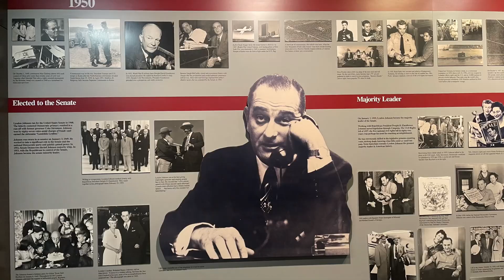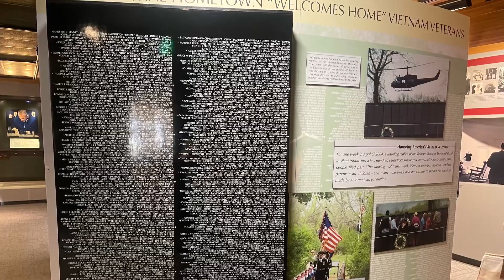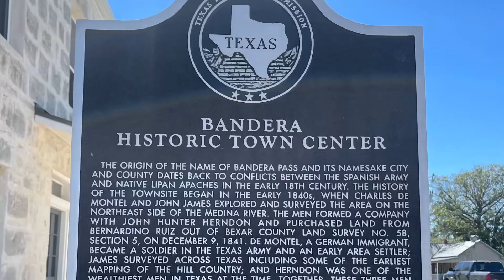South West Texas 28 September 2024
Today Miriam and I hit the road going south west for at least 4 hours to Brackettville where Miriam and David live. We’ve left David behind in Austin with Caleb and Ellen and the children, and we’re just going to enjoy some girly time to gather for a few days.

We took the longer route via Johnson City, Fredericksburg, Kerrville, Uvalde and Babdera.

First stop was at the childhood home of Lyndon Bird Johnson. The house reminded me of Harper Lee’s book ‘To Kill a Mockingbird bird”, which I did for literature in school and other movies I’ve seen and books I’ve read. Yes, it was rather nice to sit in the swing in the porch and put myself in those scenes I could only imagine. I didn’t really know too much about LBJ, but I knew who he was and I remember my mother talking about Lady Bird Johnson and thought it was funny that she was called that after an insect! And I remember the line “Ladybird, ladybird fly away home, Your house is on fire and your children are gone”!

We went to the visitor centre and I learned more about LBJ and Lady Bird Johnson. After the death of Lady Bird Johnson, the huge estate, the LBJ Ranch, where LBJ was born, lived, died  and was buried, was donated to the National Park Service. He had a deep attachment for place and heritage and the site is well maintained and the White House Complex at the Ranch is  undergoing some restoration works. It is a huge area and one could spend a lot of time there.

As we drove on, I noticed that we were passing by wineries. I didn’t know that wine is produced in Texas! Well, now I know and we hope to visit one on the was back. We drove on through Fredericksburg, which was where the early Germans settled.  Texas needed citizens desperately. Only in East Texas around Nacogdoches and Galveston on the Gulf of Mexico was the population dense enough to prevent Mexican troops from running over them. Representatives of Texas urged Germans to send emigrants to Texas. Free town lots and land grants were offered as enticements.

Fredericksburg is also famous for their peaches. Apparently it all started with a German immigrant and a bare root peach plant. The season has of course ended now. We passed a place that had a “Peaches”sign and stopped. No, they didn’t have fresh peaches, but they had things made with peaches. I enjoyed the Peach tart and Miriam bought a frozen peach loaf of bread.

On we drove and made a pit stop at Camp Verde General store in Kerrville. It was a US Arny facility back in the 1850s. The camp was the headquarters for U.S. Camel Corps, which experimented with using dromedaries as pack animals in the southwestern United States. Its another place where one could spend time exploring.

We went into the general store and browsed their gift shop and I noticed the old post boxes there where one picked up one’s mail from. Then we went on to enjoy an ice cream and coffee before hitting the road again.

As Miriam drove past some ranches, we spotted one with bison (buffalo) grazing. I’m still waiting to see the Long Horn cattle ranch!

And we arrive at Bandera, the Cowboy city of Texas. A motorcycle rally is taking place and it’s a bit noisy as well as very hot! 33C! We went back in time wandering through the town while leisurely doing some window shopping especially when 2 gals get together. Yes, it was fun. I haven’t done that for a while either especially when a lot of physical shops have closed back home! And yes, I did get a couple of bargains too. No, not cowboy boots nor hats though.

Driving on to Hernann Sons Steak House in Hondo on Highway 90 we passed cotton fields. There were some harvested cotton baled up, like they bale up hay in Haworth! I didn’t expect to see cotton fields in Texas! Caleb had recommended Hermann’s for a nice piece of steak and I enjoyed my piece of Sirloin with sautéed mushrooms and salad.

We stopped at a supermarket to get a few provisions. It was good to see manned checkouts and a member of staff at the other end to help you put your shopping into plastic carrier bags! Fantastic service that is not available in the UK! Then we fuelled up. It cost $28.55 to fill up with just over 11.072 gallons / 41.9 litres ($2.579/gallon) We’re so being robbed in the UK!

The next 20 minutes or so was difficult because the big ball of sun was at eye level! Luckily a big trailer passed us and Miriam managed to keep pace behind using the vehicle to stay out of the path of the sun’s glare.

By the time we arrived home, it was dark. It was a long and interesting day. On Sunday we will go to church and take it easy.